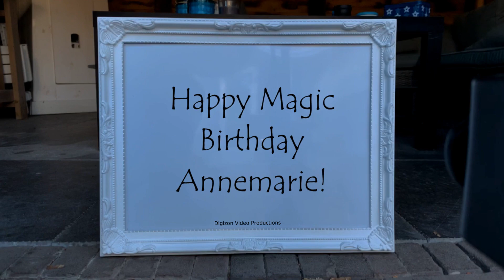Magic Birthday Annemarie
Happy magic birthday hands video for Annemarie.
Sorry I missed your birthday by several days, but happy birthday anyways!

HAPPY BIRTHDAY ANNEMARIE!!!
Have fun with this personal Annemarie video!

• The origin of Annemarie is Hebrew
• The meaning of Annemarie is God has favored me
• Annemarie is derived from .
• Annemarie is usually a female name